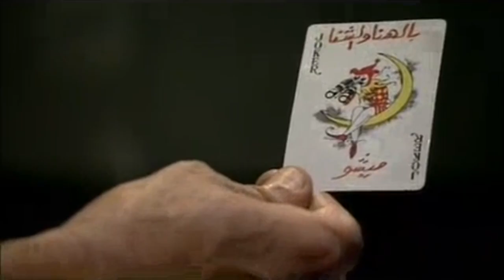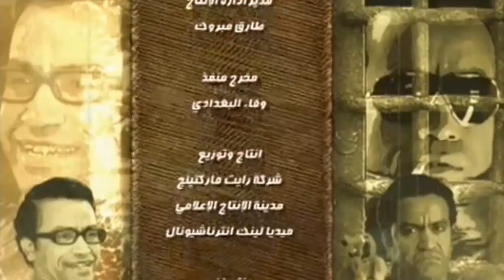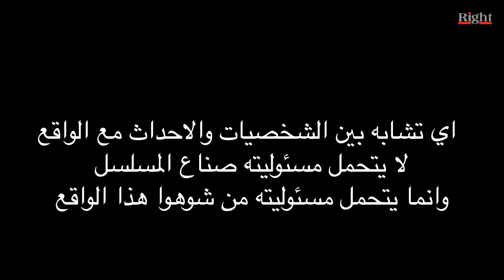مسلسل سرايا حمدين | يوسف الشريف .. سامح حسين رمضان 2023 | الحلقة الحادية عشر| Saray Hamdin EP 11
في مزيج من الأكشن والإثارة والتشويق تدور أحداث الفيلم حول أحد رجال الأعمال (يوسف الشريف)، الذي يقرر العودة إلى وطنه بعد غياب طال لأكثر من 10 سنوات، استطاع فيها تحقيق نجاح باهر وثروة كبيرة، لكنه يتعرض لحادث أليم يفقد على إثره الذاكرة ويصبح صريع الذكريات، ومنذ تلك اللحظة يصير هدفه هو التعرف على شخصيته الحقيقية.

بطولة : يوسف الشريف Youssef El Sherif - شيري عادل - شيرين الطحان - زكي فطين عبدالوهاب - ميرهان حسين - أيمن القيسوني - أحمد أبو طالب - صفاء الطوخي - تميم عبده - عمرو عابد - سامي مغاوري - صبري عبدالمنعم - ريهام حجاج - سارة سلامة - داليا مصطفى - هشام سليم (ضيف شرف)

إخراج : أحمد نادر جلال